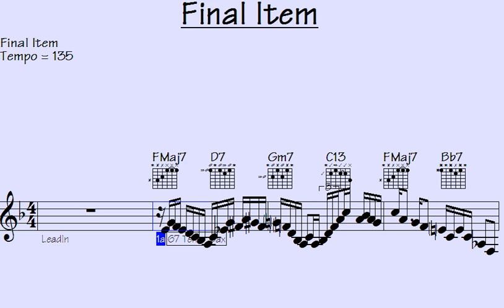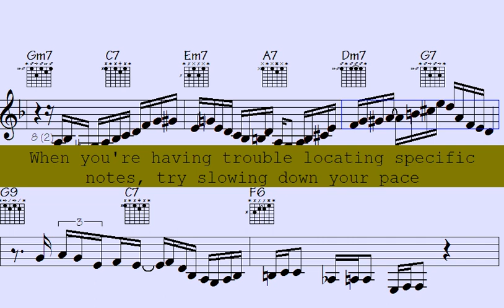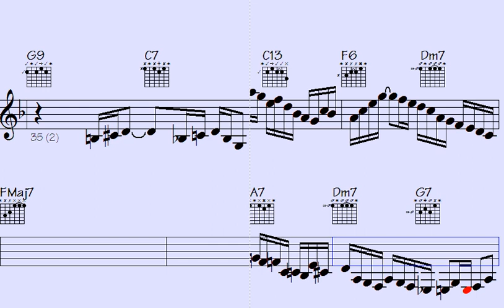🅾Arpeggio Mastery: Unveiling the Mesmerizing Licks and Solos of 'Final Item'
"Dive into the captivating world of arpeggio mastery as we unveil the mesmerizing licks and solos of 'Final Item.' Explore the intricate techniques and musical brilliance that define this unique journey through arpeggios. Join us as we unravel the secrets behind the music."

l2k 209-154